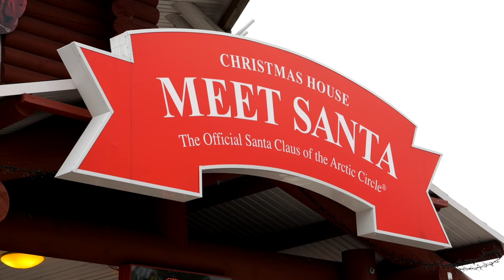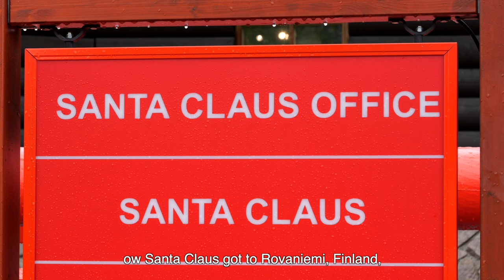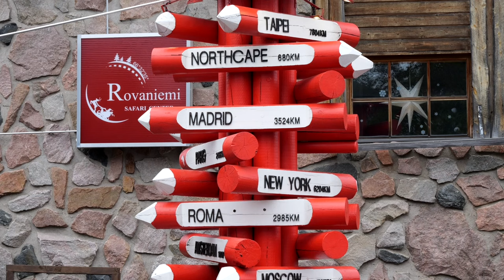UFOUNI 27 - Finsko / Finland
Země lesů, jezer a Santa Klause.

Land of forests, lakes and Santa Claus.

Kamera, scénář, střih a režie / Camera, screenplay, editing and direction: Jaroslav Jindra

Poděkování / Thanks to:
gyromotion.eu
pletiva.sk
autogyro.cz
Honza Štěpánek
Vojto Doboš